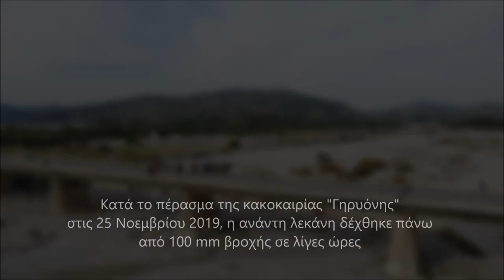Γέφυρα Μάκαρη, Ρόδος 17-11-2019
Rhodes Protect 2019 Επίσκεψη στη Γέφυρα του ποταμού Μάκαρη, στο ύψος του Μαλώνα.

Rhodes Protect 2019
Environmental, Disaster & Crisis management Strategies Postgraduate Program
edcm.edu.gr